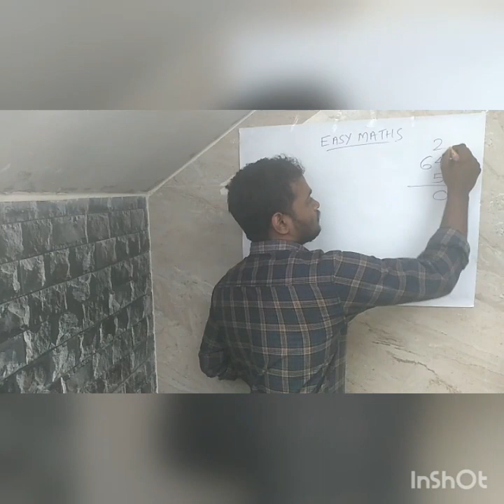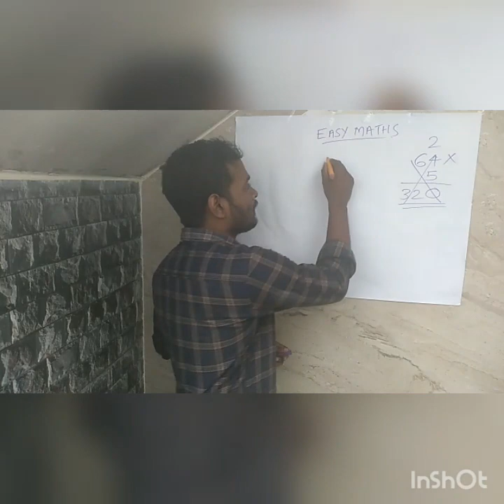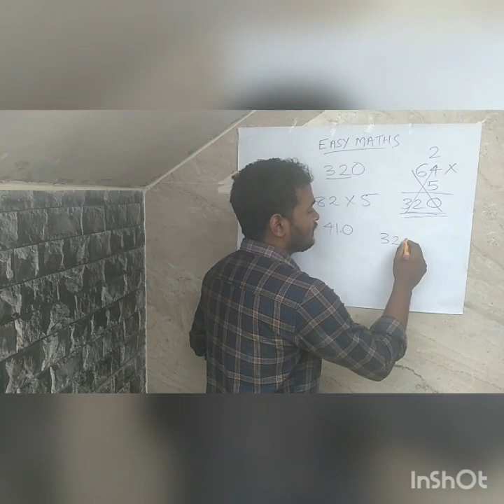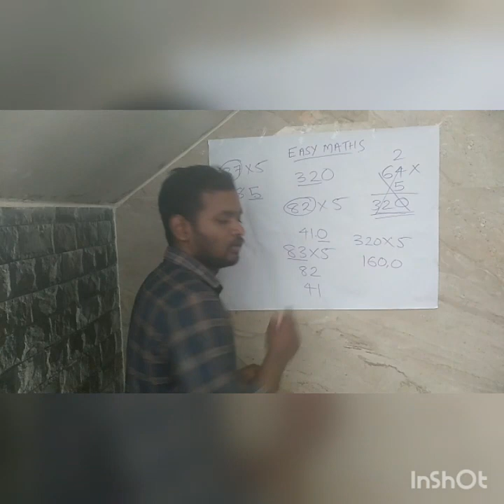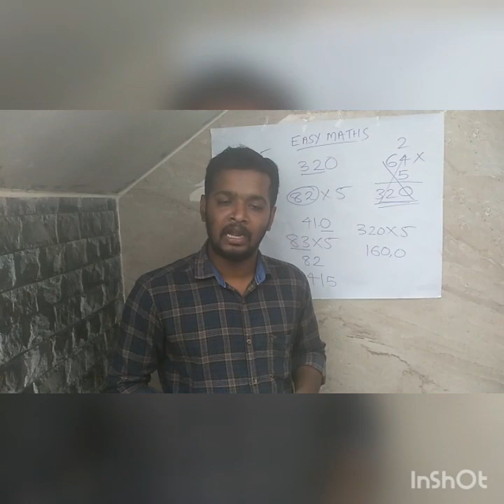What is the easiest way to multiply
How do you multiply 2 numbers easily?
What is the easiest way to learn multiplication tables?
How can I do math easy?
How do you do 3 digit multiplication?
How do you do multiplication?